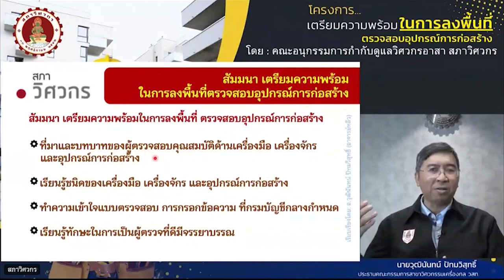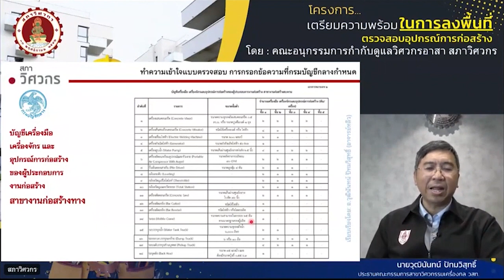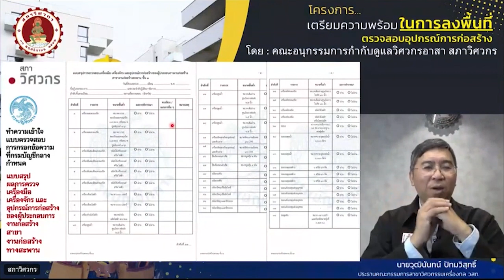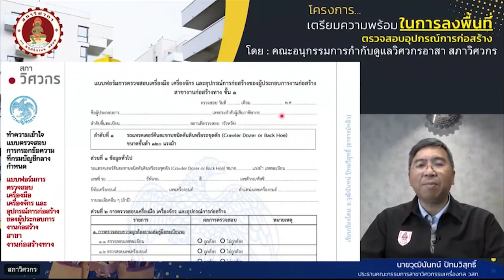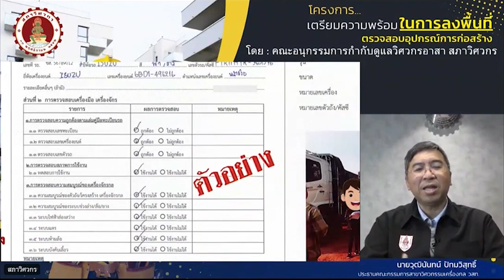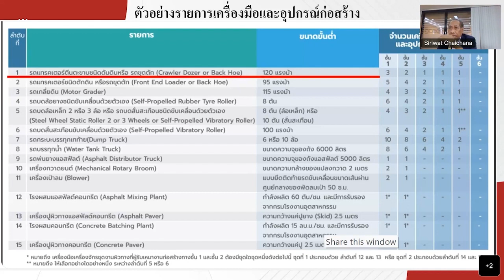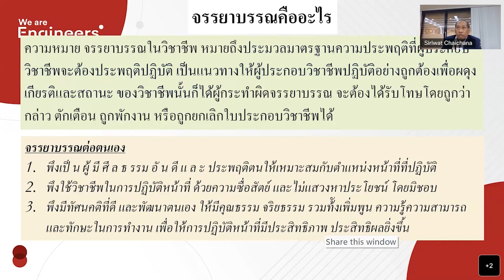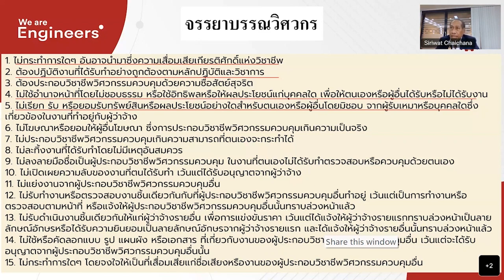เตรียมความพร้อมวิศวกรอาสา สภาวิศวกร ในการลงพื้นที่ตรวจสอบอุปกรณ์การก่อสร้าง Ep.2/2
เนื้อหา :
- ทำความเข้าใจแบบตรวจสอบ การกรอกข้อความ ที่กรมบัญชีกลางกำหนด
- เรียนรู้ทักษะในการเป็นผู้ตรวจสอบที่ดี มีจรรยาบรรณ

วิทยากร :
- คุณวุฒินันทน์ ปัทมวิสุทธิ์
  ประธานคณะกรรมการสาขาวิศวกรรมเครื่องกล วสท.
  และที่ปรึกษาคณะอนุกรรมการวิศวกรรมเครื่องจักรกลหนักและเครื่องจักรที่ใช้ในงานก่อสร้าง วสท.
- รศ.สิริวัฒน์ ไชยชนะ
  อนุกรรมการกำกับดูแลวิศวกรอาสา สภาวิศวกร
  และอุปนายกวิศวกรรมสถานแห่งประเทศไทยในพระบรมราชูปถัม